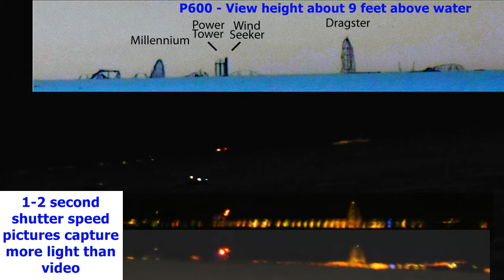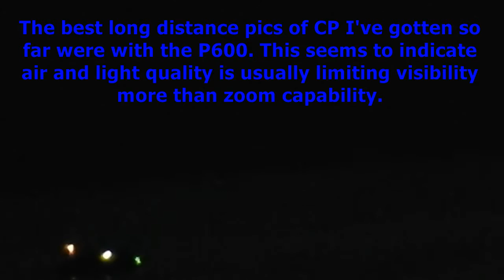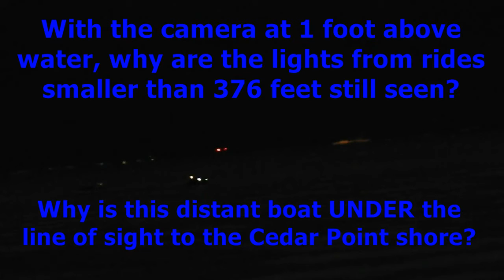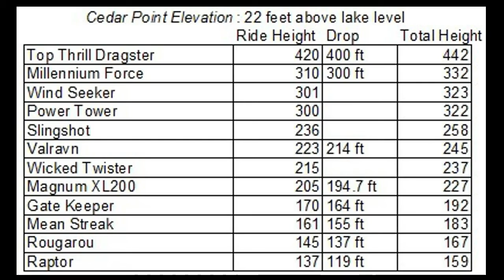Cedar Point as viewed from 25 miles away - music by D3Zs - plus adjustable curve calculator link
Link to curve calculator compare excel (trig, geometry, 8 inch formula)

After getting some amazing shots of Cedar Point with a P600 I decided to purchase a P900 to try to get better evidence. I've repeated the test many times and have not again seen the roller coasters with such clarity, even thou the P900 has 83x zoom vs the P600s 60x. For most people interested in performing their own experiments, I would suggest considering the P600 instead of the P900. Unless you need the absolute best under $1000 high zoom camera, the P900 is too bulky for a comfortable everyday camera. The P600 is closer in size to a regular camera and still packs a heck of a punch with a 60x zoom. At around $300 I think it is the better choice for most people that are both on a budget and not a professional photographer. Also that seems to indicate that air and light quality will prevent us from seeing 25 miles on some days, yet some people think not being able to see Spain from New York is proof we live on a globe.

Over 700 channels discussing flat earth with links to top videos and sortable by name, subs or views

Album - U Got It Bad
Song - The Globe